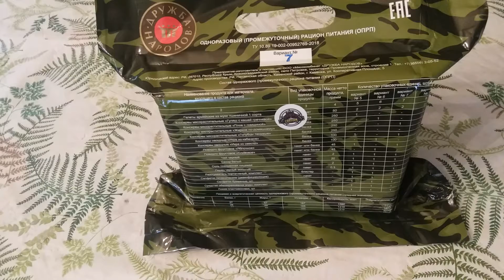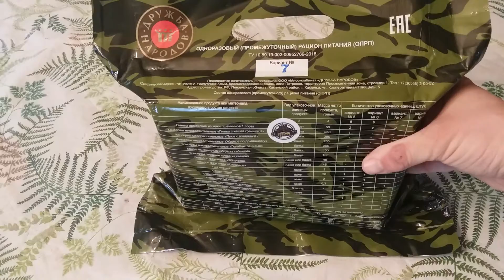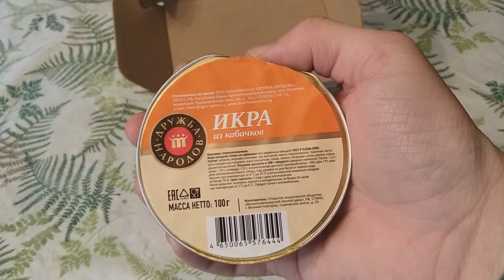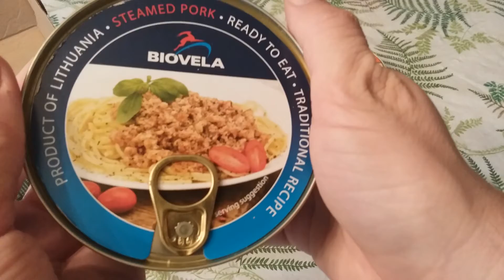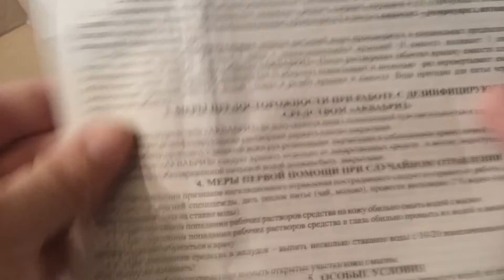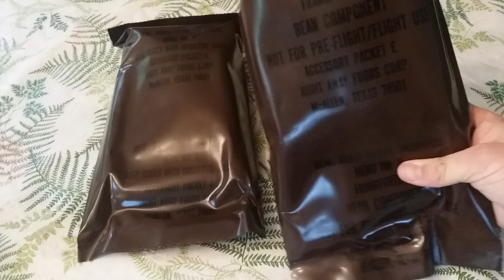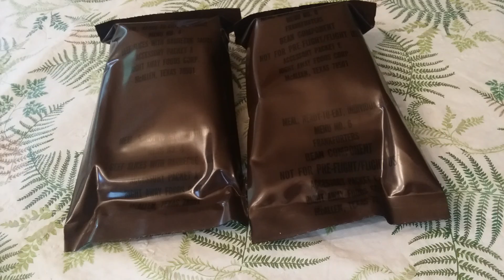Russian 8 hour single meal ration review!